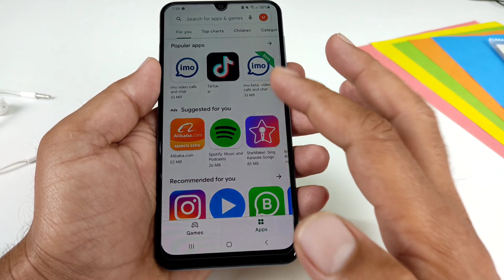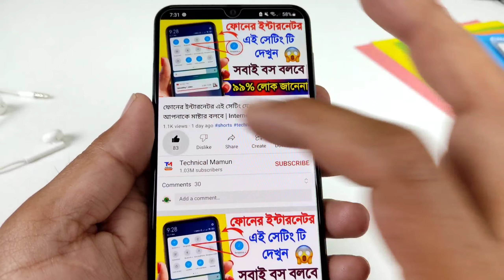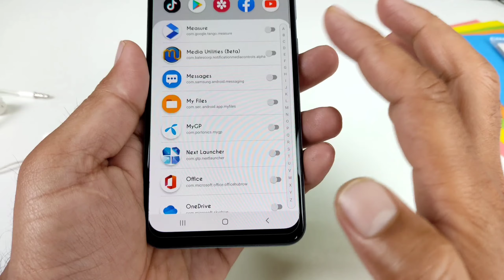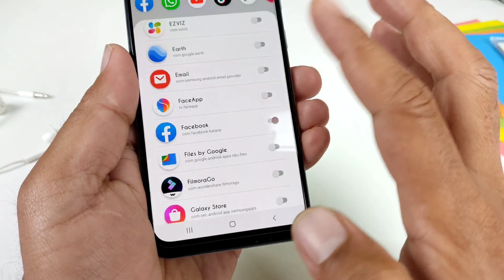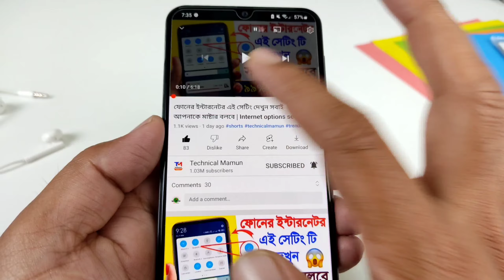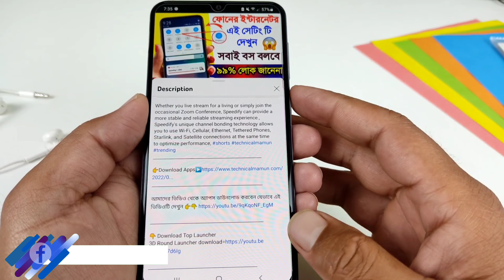এতদিন পর আজ খুজে পেয়েছি এই সেই অ্যাপ, কেউ আপনার পিছু ছাড়বেনা | Android Latest App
There are many users requested for the app that changes brightness level of the device automatically when particular app open. we found its very simple job, and for such simple job we made this simple and easy app Brightness Control per app,